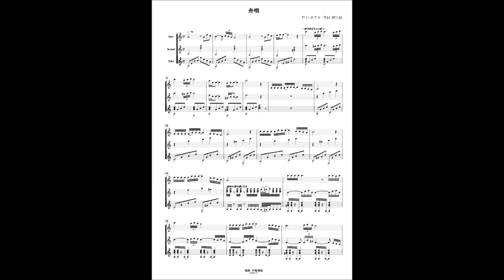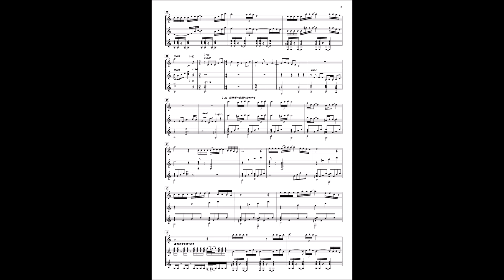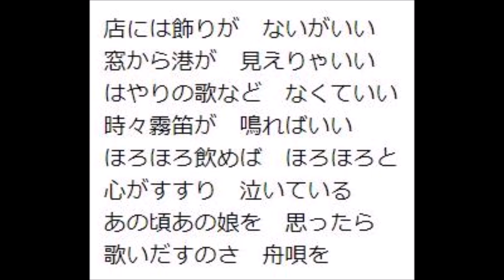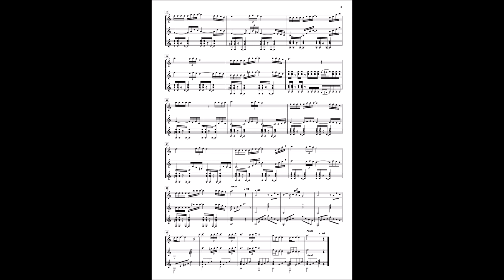舟唄・八代亜紀 by 空 Aki Yashio's Funauta by Sora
八代亜紀さんの代表曲の一曲です。
先月12月に八代さんが亡くなられたとお聞きし、ギター5人のグループ「空」で2014年に演奏録音した「舟歌」をアップしました。
This is one of Aki Yashiro's most famous songs.
After hearing that Ms. Yashiro passed away last month in December, we uploaded "Funauta" which was performed and recorded in 2014 by the five guitarist group "Sora".